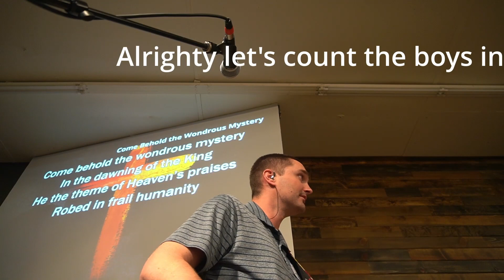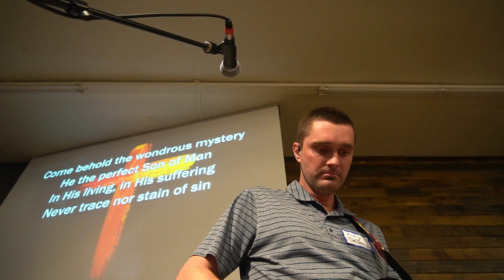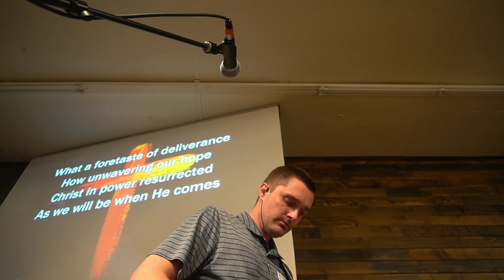Come Behold The Wondrous Mystery - Electric Guitar Cam | New Hope Men's Conference 2023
I hope you enjoyed this video.  If you have a request of a song you'd like me to cover I have a tip jar where you can make a request: